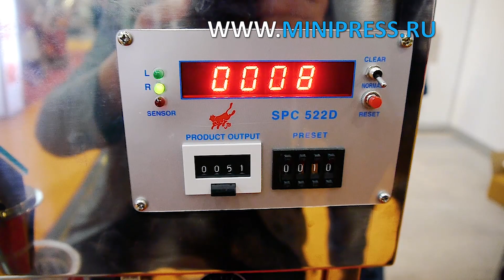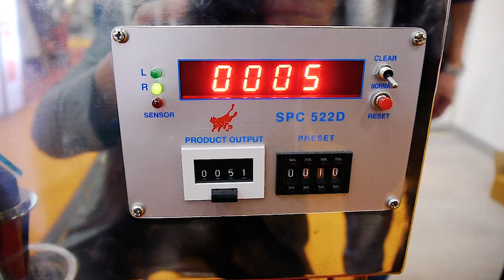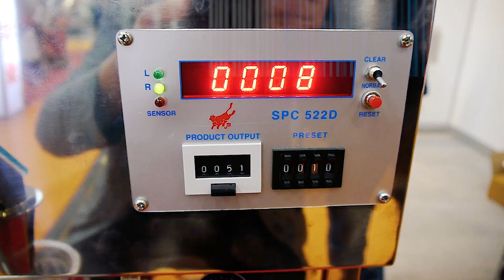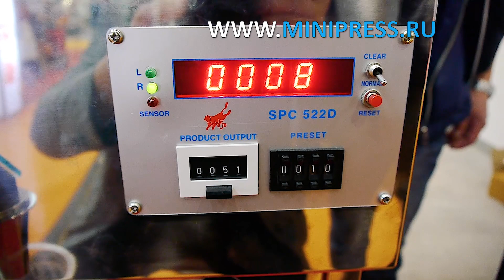Desktop tablet and capsule counter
LABELING MACHINES
MIXERS AND MIXERS OF POWDERS
TABLET PRESSES
BLISTER MACHINES
LABORATORY ANALYZERS
CELLOPHANATORS
POWDER GRANULATORS